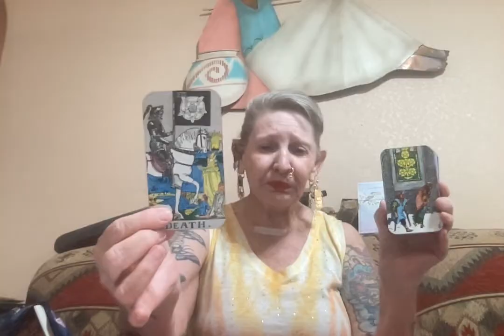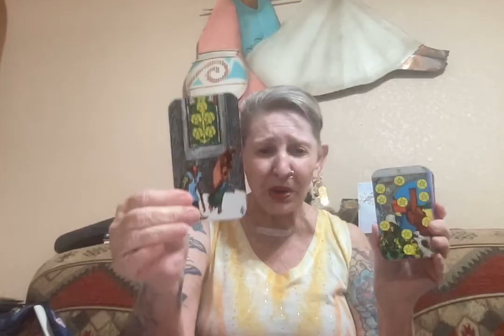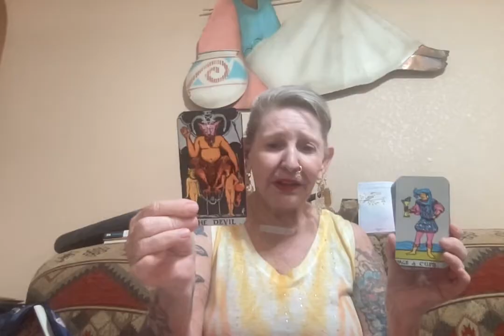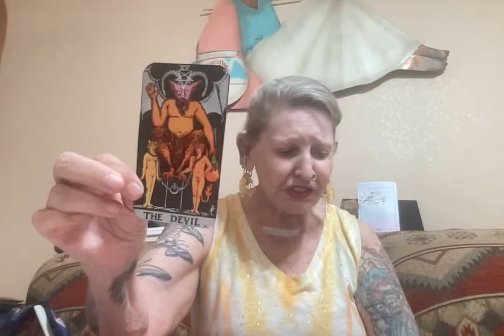Deep Fakes AI - The Destruction of America(?) Very Important Read (link)